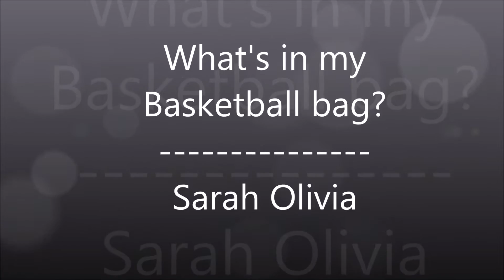whats in my Basketball Bag?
Heyyy guys. trying to keep up on the uploading on Sunday XD